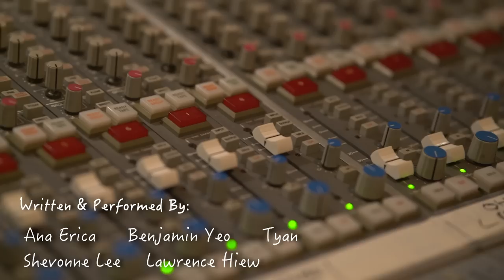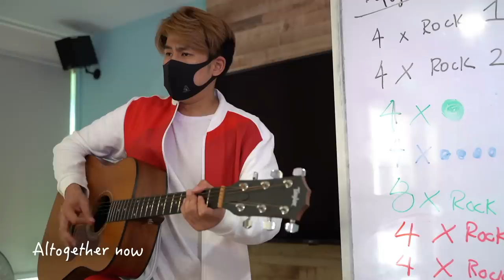Arthur Choo - Together Now! (Official Green Drumming MV)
In this trying time, we gather 500 Green Drummers to perform a solo appearance as a morale booster in our collective fight against the pandemic.

We believe drums represent the pulse of our unwavering heartbeat to battle and soaring rhythm to celebrate .

We want to dedicate this music video to everyone who has overcome personal odds and achieved different milestones despite being in this global battle. Presenting this new song composed and performed by local artistes, we sang our journey of defeating the virus, our emotional insecurities, anxieties and financial stress.

Featuring people from all walks of life, including children as young as 5 years old, youths and seniors, we unite our communities to share the same voice.

Together Now! is co-written and performed by:

Artistes: Arthur Choo, Locke Low, Isabelle Ng, Adele Wong, Cheryl Hoe, Jack & Rai, Benjamin Yeo, Ana Erica, Lawrence Hiew, Shevonne Lee & Tyan Wei.

500 Drummers from THK Elderly, MapleBear Singapore, Westwood Secondary, Temasek Primary school, Commonwealth Secondary School, Bukit Merah Secondary School, DrumFeng, BEAT'ABOX Cajon School and youth volunteers.

MV producers: Adele Wong, Arthur Choo & Bryan Lee

Dru(musical) Ep 6 is supported by National Arts Council (NAC), Our Singapore Fund and The Majurity Trust.

Venue Partner: The Greenroom Suite
Marketing Partner: *SCAPE Co Ltd